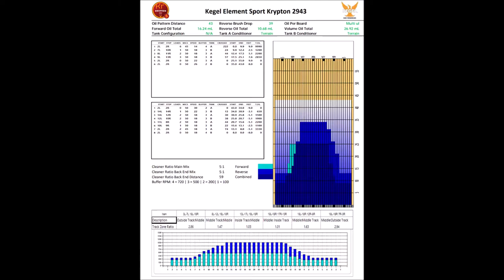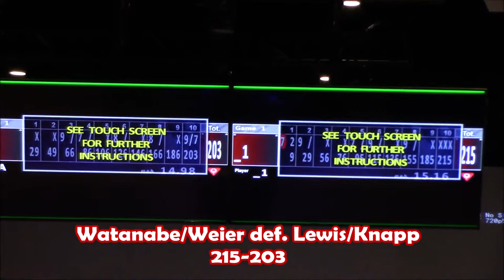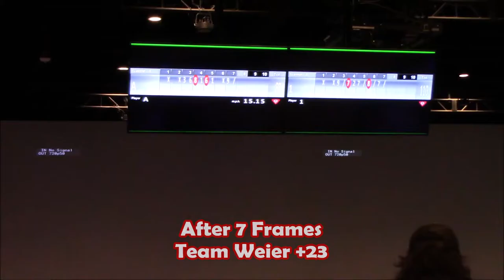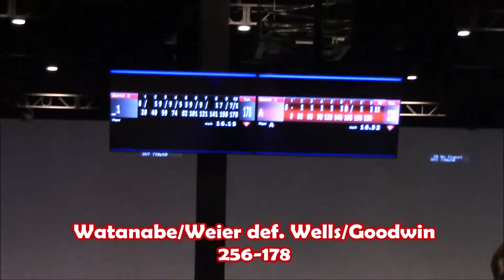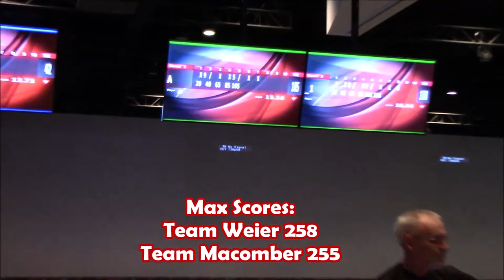WINNING a Doubles Event with PBA Champ Cameron Weier!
Full coverage of myself and Cameron Weier's run to the title at the 2022 Storm South Sound Tour Elimination Doubles event at Strikerz Bowling in Arlington, WA. Oil Pattern was the tricky Kegel Krypton (Element Series), a 43-foot, 2.9-1 ratio sport pattern.

We qualified 2nd, ran through the 20-team double-elimination bracket undefeated, and finished off the day with a win in a tightly contested championship match where the difference was no more than 3 pins through the first 8 frames. All bracket matches were baker format with me bowling the odd frames and Cameron the even frames... every shot counts!

Cameron's been my bowling mentor and ball driller for the past several years so to finally win a doubles title together means a lot. We've had some dismal performances and also finished 2nd, and today we finally entered the winner's circle. I had several bad frames along the way but my spare game was solid and I threw many key strikes in the 9th frame to set Cam up, and he delivered again and again like a champ.

Huge thanks to Randy DeBolt from South Sound Tour and the staff at Strikerz for running this great event!

Thank you Rennix for supporting us and filming!